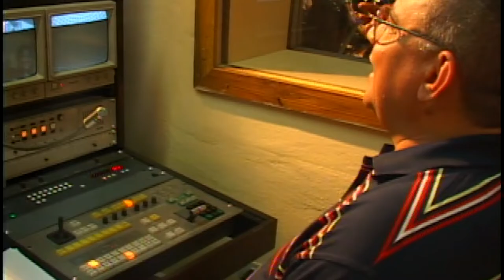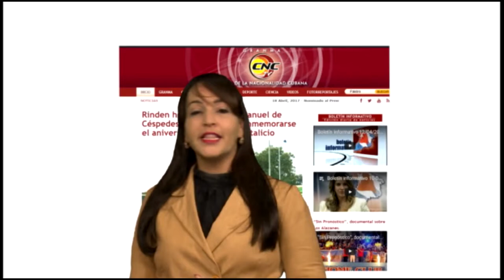CNC TV Granma se acerca a un nuevo aniversario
Les compartimos las palabras de la periodista Celia María Reyes Casate cuando nos acercamos a nuestro aniversario 24, este 9 de mayo próximo.

Un saludo de parte de nuestro colectivo.